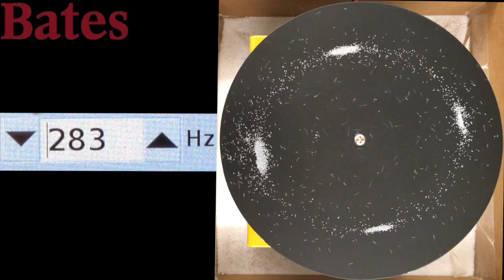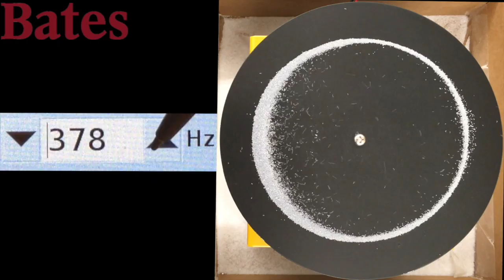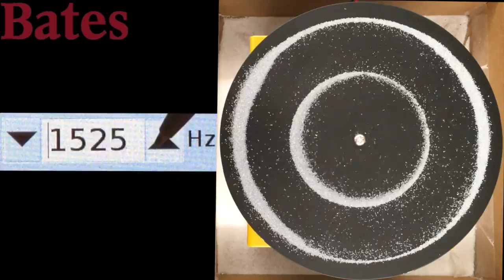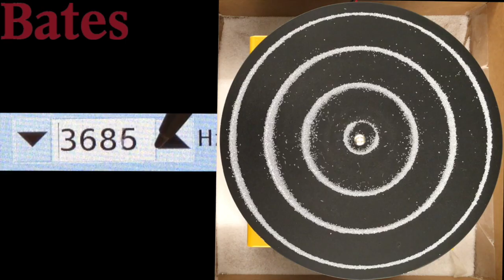Circle Chladni Plate Demo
This video shows a two-dimensional representation of a standing wave pattern on a circle Chladni plate. Here, the salt collects in the nodes of the plate, forming more complex patterns due to the appearance of more nodes with increasing frequency of vibration. From the Bates College Chemistry Department.